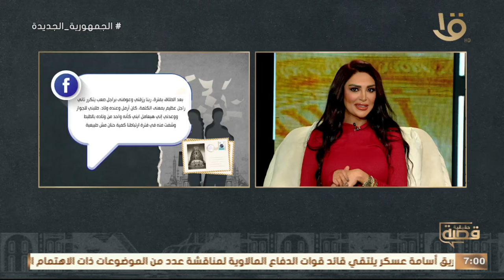قصة حقيقية | "بعد وفاة جوزي" بدأت مشاعري تتحرك ناحية أخو جوزي.. الحلقة الكاملة 16-4-2024